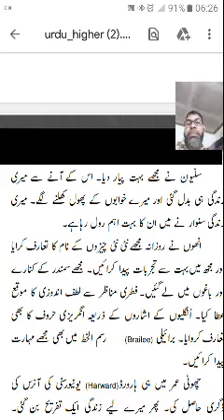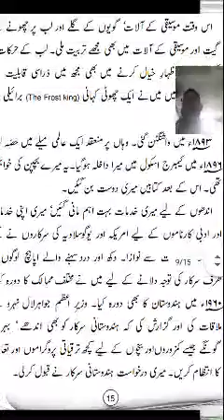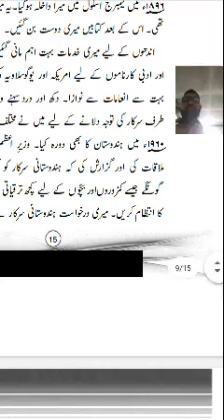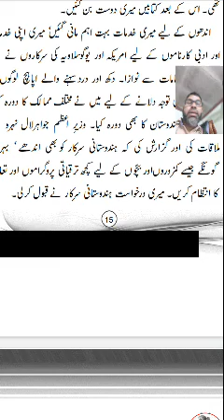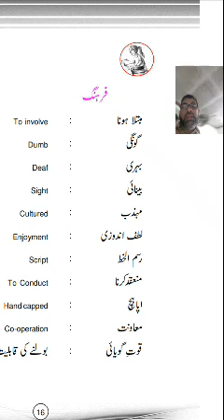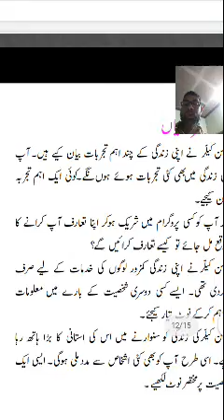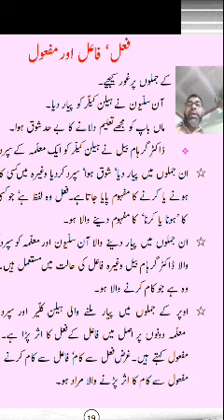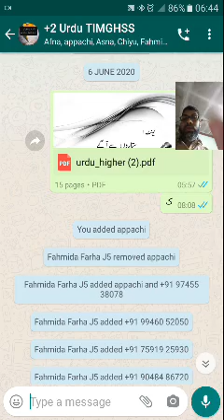Helen keller part 5, +2 urdu class malayalam